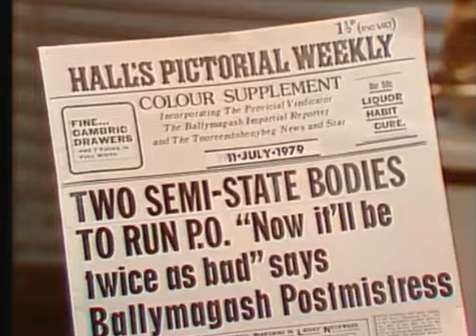RTE IRELAND HALL'S PICTORIAL WEEKLY VISITS CASTLEDERMOT COUNTY KILDARE IN 1979 - THE ROSSES TRACTORS